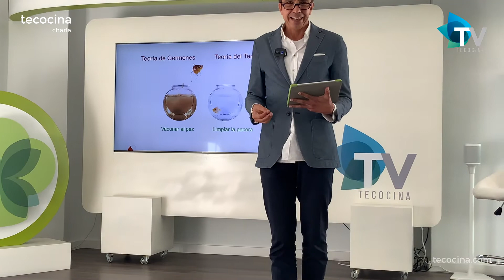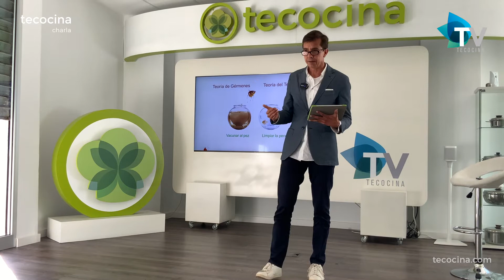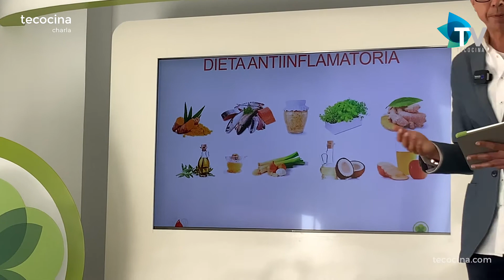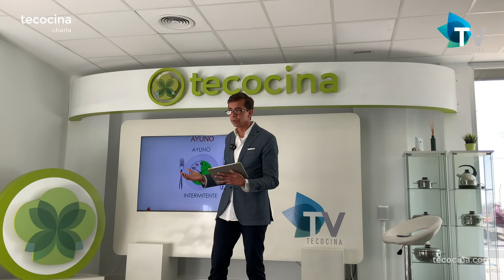Charla. Mis amigos los Virus por Juan Zaragoza